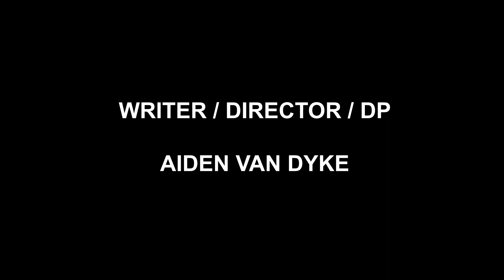"Unseen" - Short Film (HD)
Set in the 80's, a group of young kids attempt to have some fun by breaking into an old man's house after hearing about a school rumour. They don't expect what is to happen next.

For the best viewing experience, watch the film twice

Director/Writer/DP:
Aiden Van Dyke

MAIN CAST-
Jett Hanna as "Sam"
Saxon Carey-Shelly as "Wilson"
Ryan Lane as "Henry"
Aiden Van Dyke as "Old man Reggie/Police Officer"

Costume Designer:
Jett Hanna

Edited and Colour Graded by:
Aiden Van Dyke

Thanks to Mitchell and Nick Larkin

Release Date:
09/02/18

A Short Film made by Aiden Van Dyke